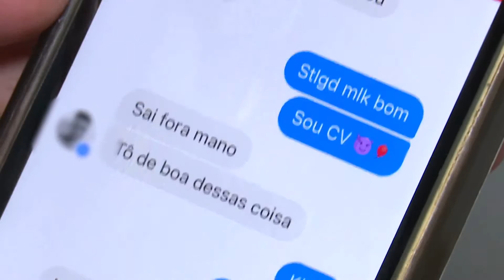30/01/17 Adolescente é apreendido suspeito de tráfico de drogas e de ligação com facção criminosa